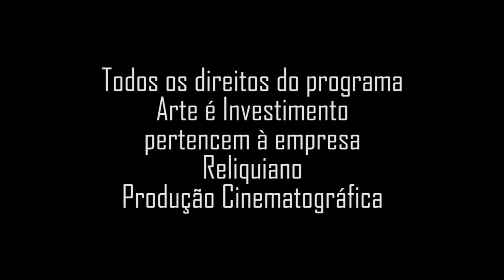Margarida Zobaran, pintora, escultora e diplomata, sobre seu trabalho.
Programa: Arte é Investimento;
Data: Nov/1988;
Apresentação: Soraia Cals;
Produção: Nelson Priori;
Resgate de Memória: Jorge Priori.